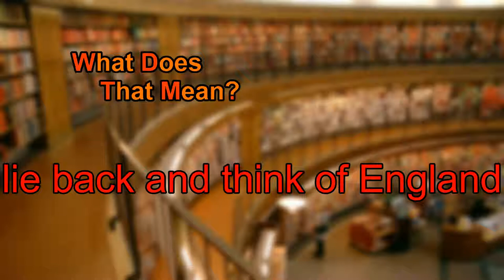What does lie back and think of England mean?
A spoken definition of lie back and think of England.

Intro Sound:
Typewriter - Tamskp